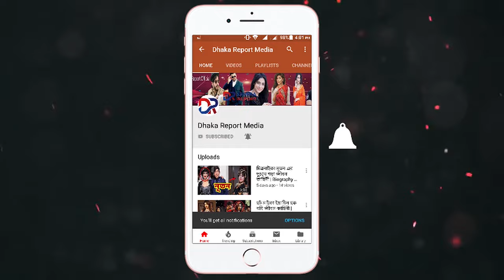সুলতানা জামানের জীবন কাহিনী | Biography of Sultana Zaman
➤ভিডিওটি ভালো লাগলে অবশ্যই লাইক দিন ও সবাইকে জানিয়ে দিতে  শেয়ার করুন। এবং পরবর্তীতে কোন বিষয়ের উপর ভিডিও দেখতে চান কমেন্ট করে জানান আমাদেরকে। ধন্যবাদ সবাইকে